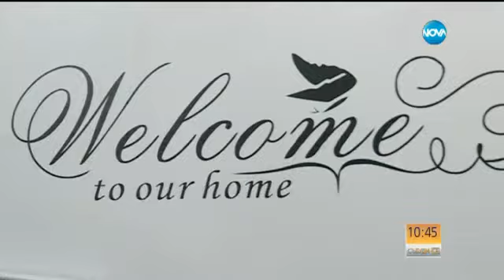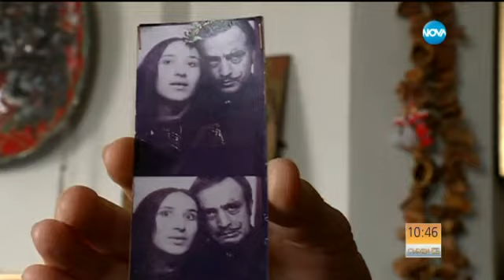"Темата на Нова": Истории за любов - Събуди се (14.02.2016)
На Свети Валентин в „Темата на Нова” разказваме за силата да смениш вярата си в името на любовта. И търсим отговор на въпроса: „Възможна ли е вечна обич между мъж и жена?”.